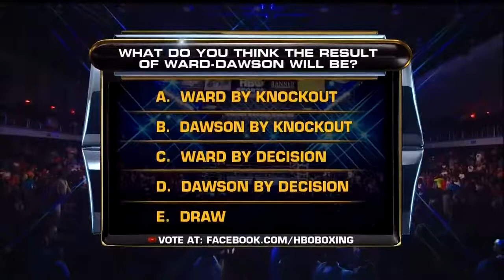Gennady 'GGG' Golovkin vs Grzegorz Proksa September 1, 2012 720p 60FPS HD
GGG makes his HBO debut against "Super G"

Gennady Golovkin 159 lbs beat Grzegorz Proksa 159 lbs by TKO at 1:11 in round 5 of 12
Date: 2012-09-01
Location: Turning Stone Resort & Casino, Verona, New York, USA
Referee: Charlie Fitch
Judge: Don Ackerman 40-34
Judge: Wynn Kintz 40-34
Judge: Tom Schreck 40-34